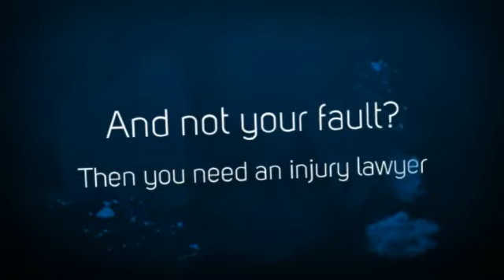Cumberland Manville RI motorcycle crashes wrecks accidents lawyer attorney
Kevin P Landry Law Offices
2370 Diamond Hill Road
Suite B

If you have been injured in a car wreck, slip and fall or suffered any other personal injury, the Law Offices of Kevin P. Landry, P.C. stands ready to provide you with the best possible legal representation.
Our Attorneys are committed to obtaining the greatest settlement available for your particular case. With over 20 years of experience handling all personal injury cases in MA and RI, our lawyers will fight for compensation you deserve.